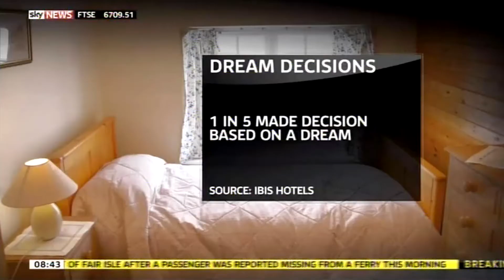Dream Psychologist Ian Wallace on Sky Sunrise 25-10-2013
Discussing the findings from the 2013 ibis Hotels Dream Survey, with Stephen Dixon and Gillian Joseph on Sky Sunrise News. Stephen and Gillian asked some really great questions and I was intrigued to hear that Stephen is a particularly vivid dreamer...